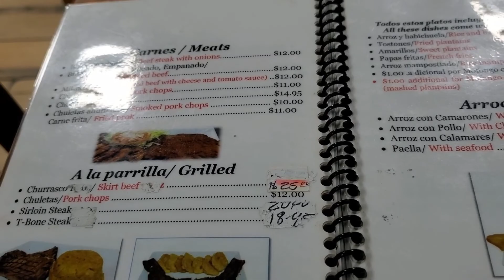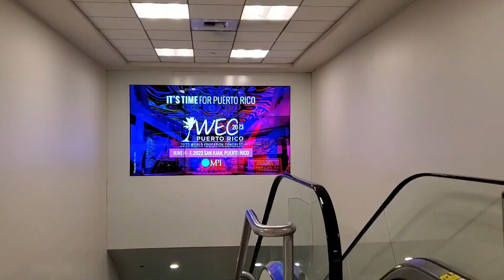TRAVEL- OCEAN BEACH PARK IN SAN JUAN, PUERTO RICO